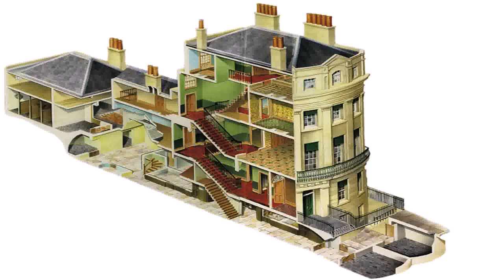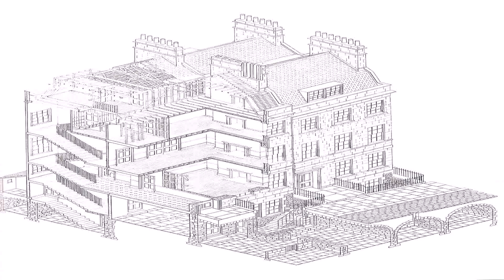English Regency Style House (see description) (see description)